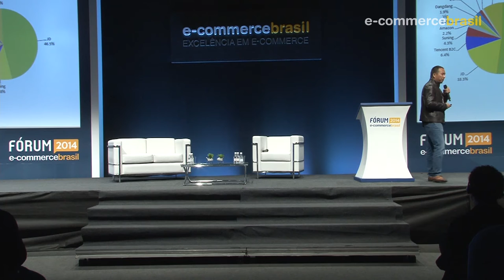LightInTheBox.com: Como vender da China para o mundo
Palestra com Yong Jiang, VP de Operações LightInTheBox.com